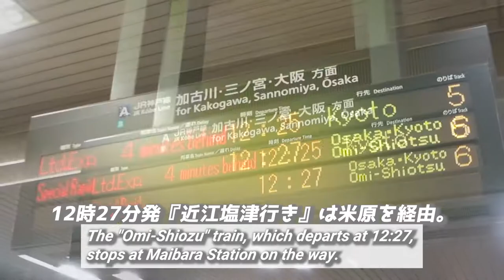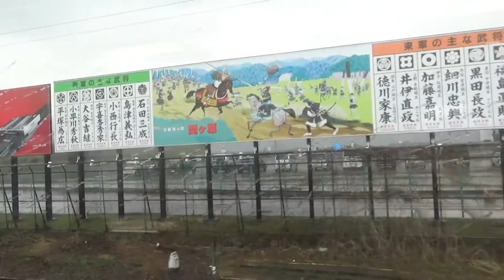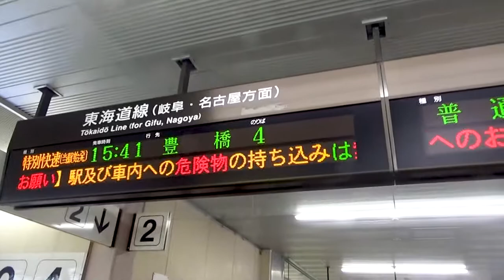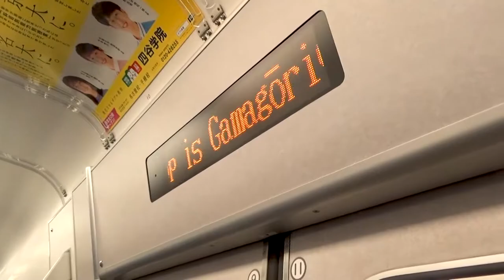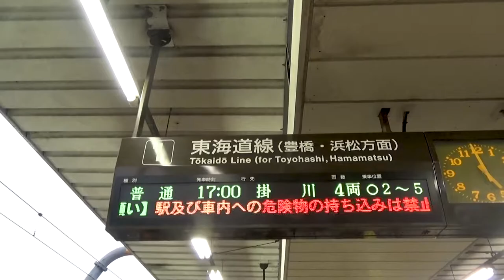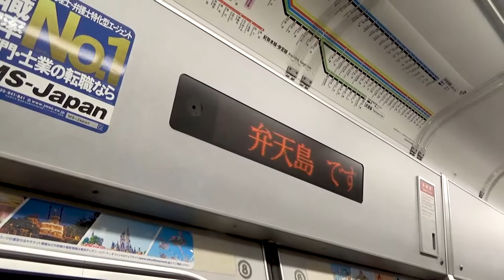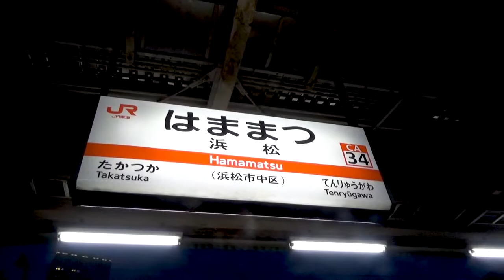【全然余裕なしッ!!】片道16時間鉄道旅行・東京帰還編#2《姫路➡浜松》/【Tough train trip season 2】Head to Tokyo!!#2 《Himeji➡Hamamatsu》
『【全然余裕なしッ!!】片道16時間鉄道旅行・東京帰還編#2《姫路➡浜松》』です。

※ 目次をご用意しました。

00:00 アバンタイトル/Avant title
00:14 オープニング/Opening
01:10 姫路駅/Himeji station
03:20 神戸駅/Kobe station
06:03 大阪駅/Osaka station
07:59 京都駅/Kyoto station
09:08 米原駅/Maibara station
13:12 大垣駅/Ogaki station
16:21 名古屋駅/Nagoya station
18:14 蒲郡駅/Gamagori station
21:20 浜松駅/Hamamatsu station
21:33 エンディング/Ending

This time,
I will show you that "The tough train trip of one-way 16-hour / Return to Tokyo", which can be said to be Season 2 of the previous video series.
This video is the episode 2. And, departing from "Himeji City, Hyogo", then, will go to "Hamamatsu City, Shizuoka" with just the "Seishun 18 Ticket".
Due to ticket restrictions, I cannot board the Shinkansen and limited express trains. It's pretty harsh.